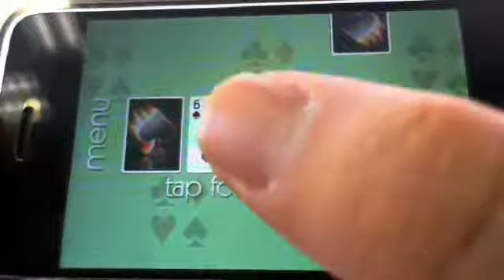iPhone games - Speed Fiend